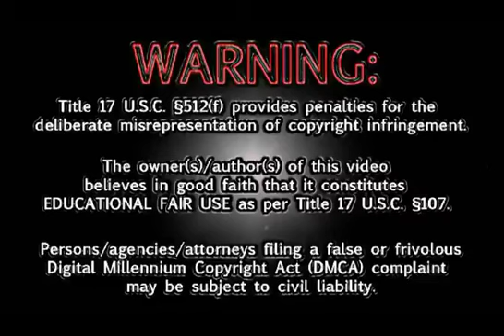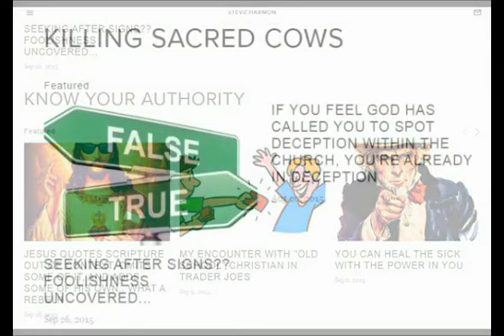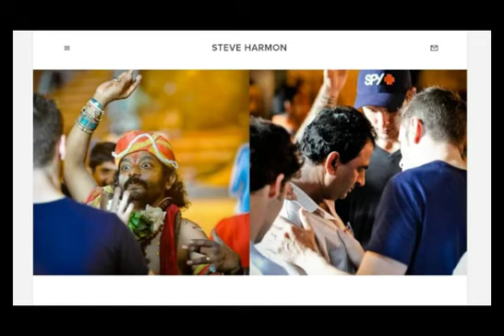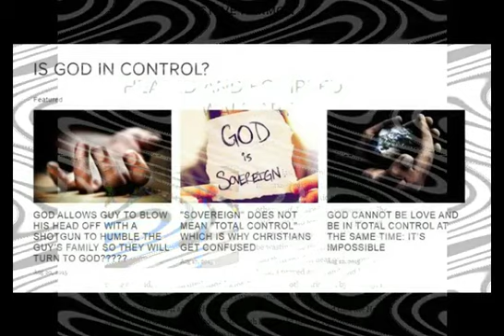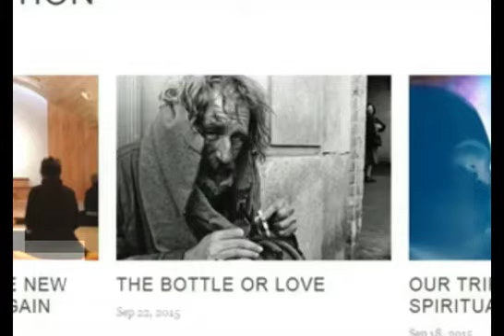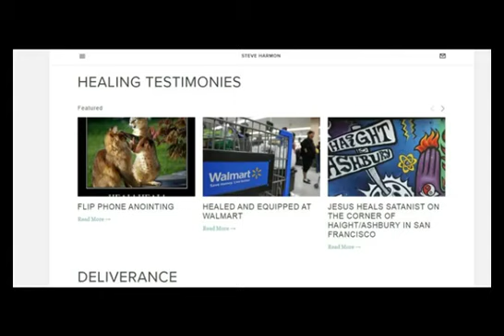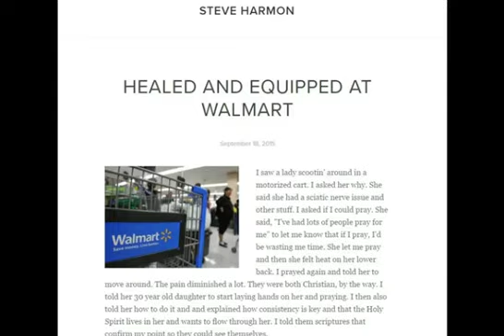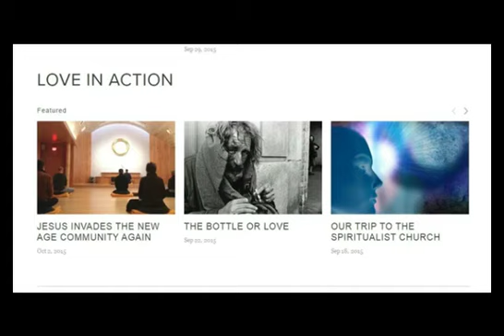Healing, Miracles and Fragmentation with Steve Harmon Part 2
Dan Duval brings Steve Harmon back to continue a discussion on healing, miracles and fragmentation. After their first program together it was obvious that a round two was definitely in order. Steve lives a lifestyle of demonstrating the kingdom of God. He moves in the ministry of divine healing and deliverance and goes where many do not dare to tread. In this episode Dan Duval and Steve Harmon go back an forth to compare notes and explore the mechanics of the spirits that are only revealed by moving past the veil. Do not miss this program!

and don't forget to join us every Friday and Sunday night at 7:00 pm CST